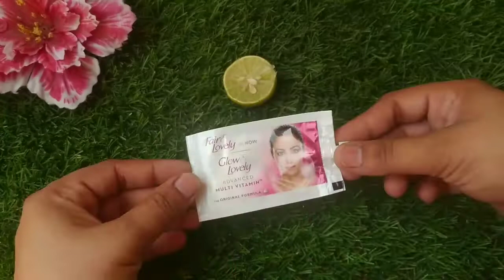शादी बारात में जाने से पहले बस एक बार लगा लो चेहरे पर गजब का गिलोय आएगा, instant skin whitening